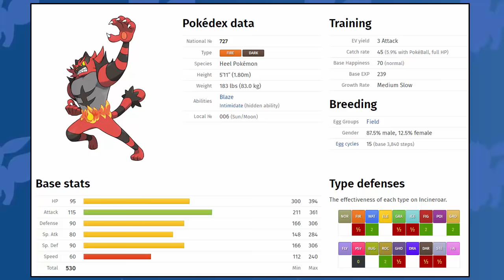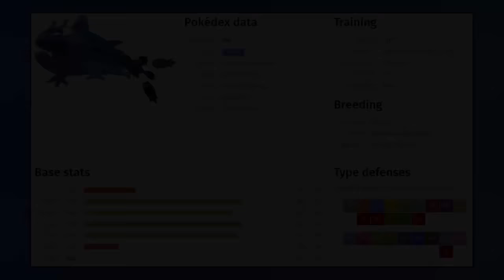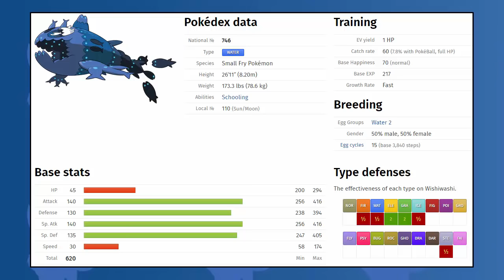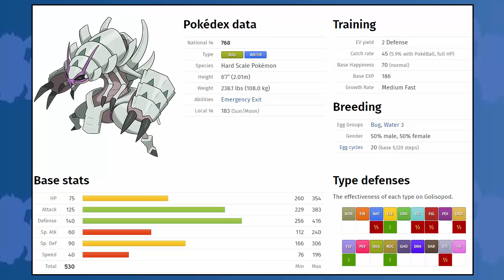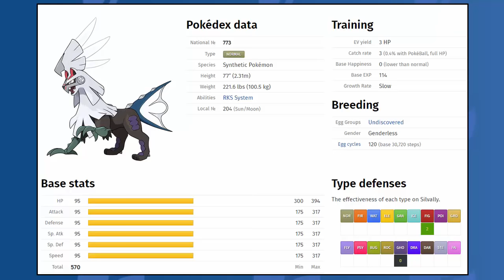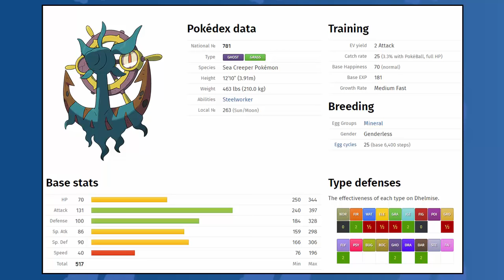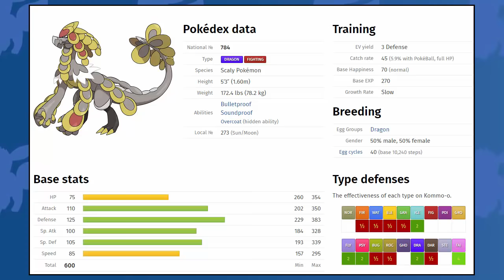Who Is The STRONGEST NEW Pokemon In Pokemon Sun And Moon?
Who is the strongest new Pokemon in Pokemon Sun and Moon? After looking at who is the best new water, new fire and new grass type Pokemon in Pokemon Sun and Moon, i feel like we are at the point now where we can take a look at who is the strongest out of all of the new Pokemon. This video features the likes of Golispod, Silvally and Kommo-o, but who is the strongest new Pokemon?